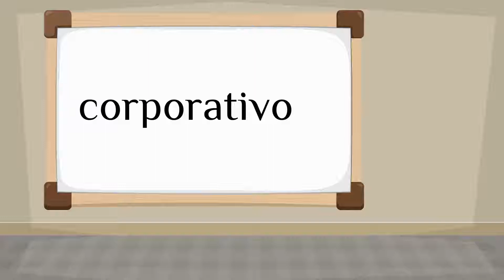How do you say 'corporate' in Spanish?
How to say 'corporate' in Spanish? Listen to hear the pronunciation.